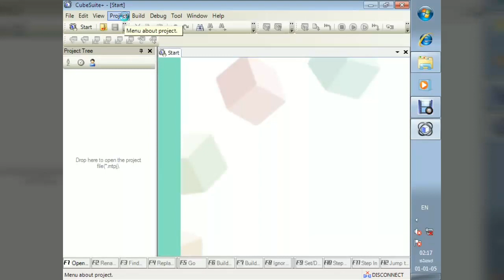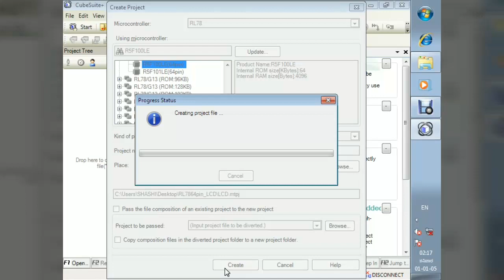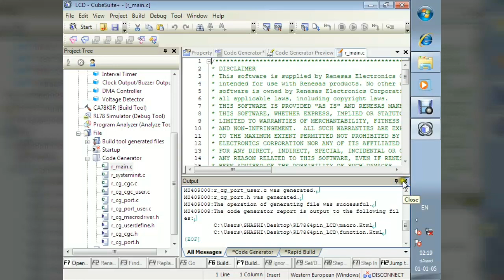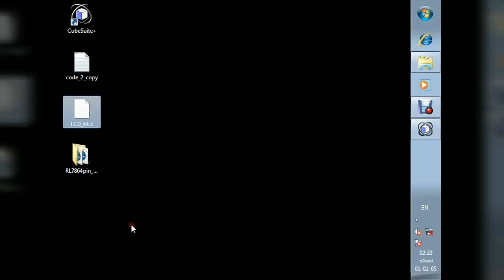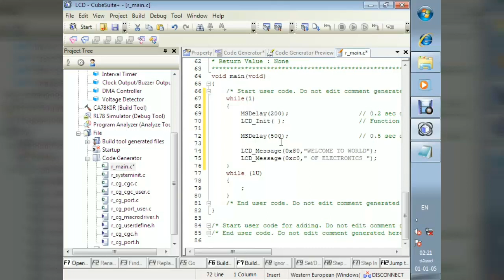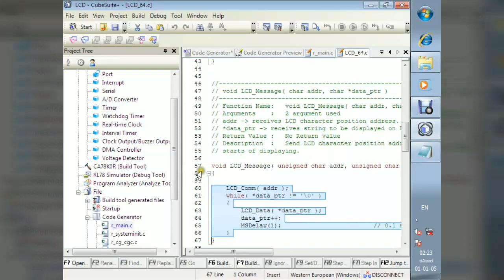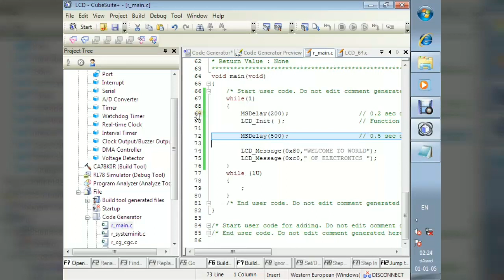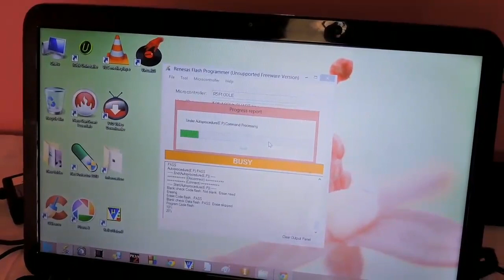#6 RENESAS RL78, 16bit, 64pin Microcontroller Interfacing with 16x2 LCD using Cube Suite+ IDE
Hi Friends,
This video describes the using of Renesas Microcontroller with Cubesuite+ IDE. We have demonstrated using R5F100LEA 16-bit, 64pin Microcontroller. 16x2 LCD interface program has been demonstrated. Cube Suite+ is the IDE (Intergrated Development Environment).